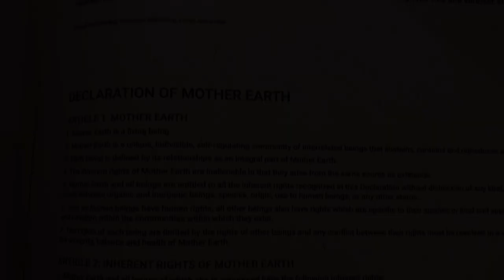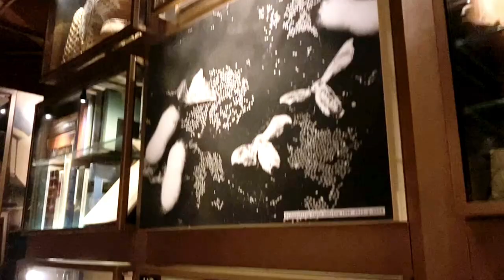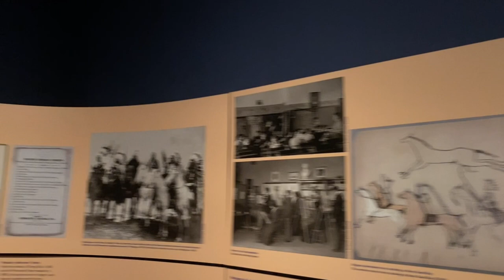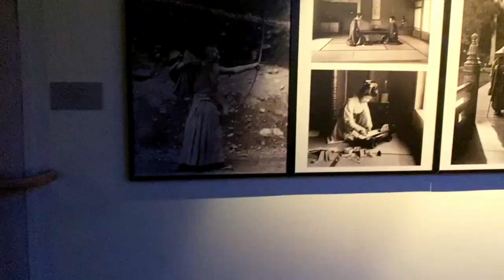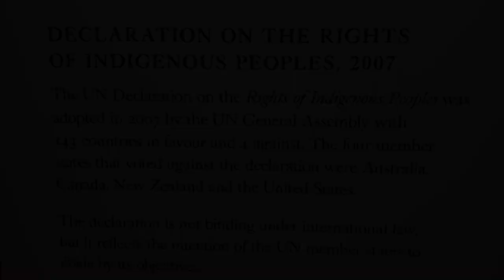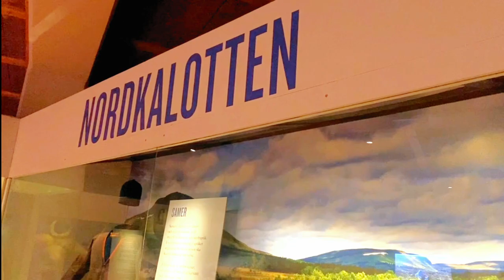Free Museum in Stockholm - Part 5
Stockholm is the best place for people who want to visit museums with free admission when they travel to new places. There are at least fourteen museums for the best of history, culture and art are ready to be explored.

In this part you can enjoy a video of three beautiful museums :
1. Etnografiska Museet
2. Moderna Museet